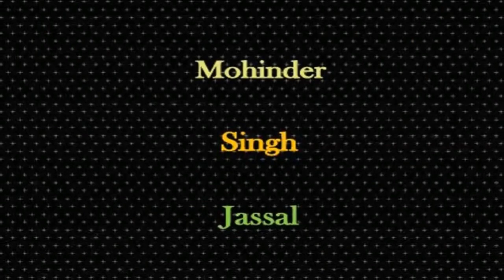Best Qawwali Video | ਦਮਾ ਦਮ ਮਸਤ ਕਲੰਦਰ | Dama Dam Mast Qalandar | Live Performance Rajsthani Artists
ਦਮਾ ਦਮ ਮਸਤ ਕਲੰਦਰ | Dama Dam Mast Qalandar | Live Stage Performance  Rajsthani Artists | 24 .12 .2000